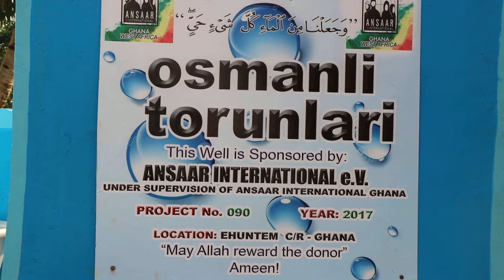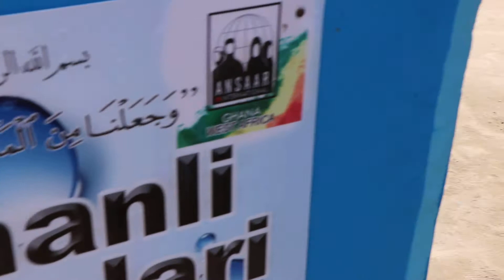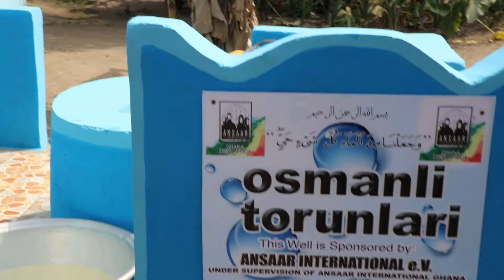Osmanli Touranli Well 2